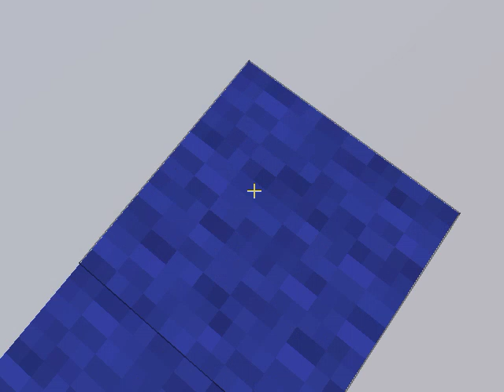bed wars on hypixel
playing bed wars on hypixel.